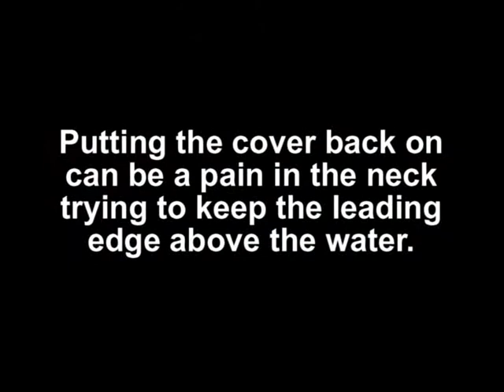DIY Solar swimming pool cover leading edge tow boom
My Plastipack CoolGuard heat REFLECTING solar pool cover is great, saves me thousands of litres of water in evaporation and I can use it through the hot Cyprus summer, but it was difficult to put the cover on the pool quickly.

Rather than paying over €100 for a commercial tow kit, I made my own, for less than €20 in Cyprus. And, using bungie cord, it is semi-automatic-ish!